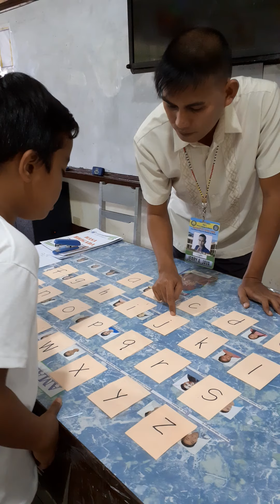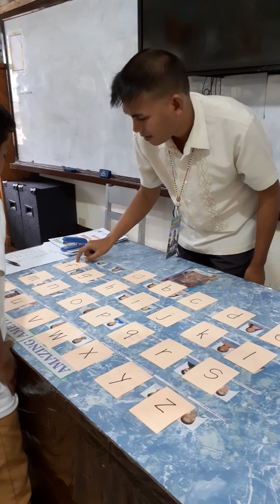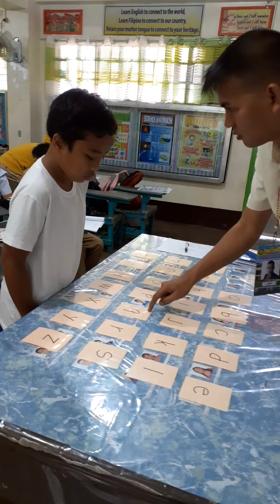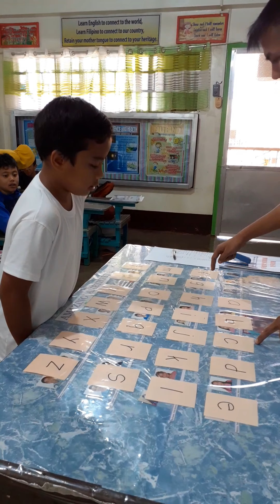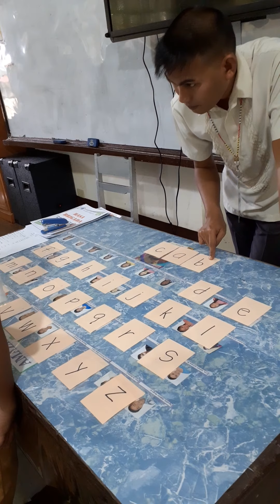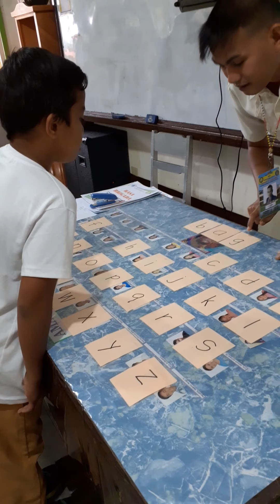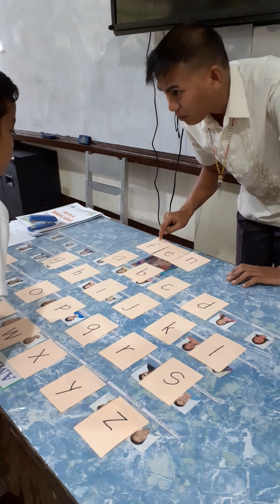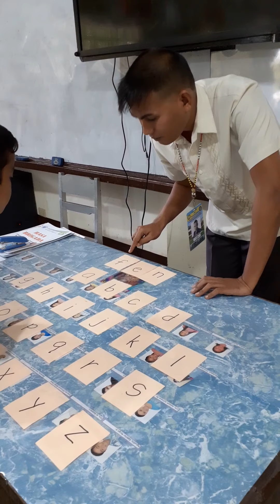Teaching of Reading through Phonics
1. Let him make the sound of each letter in a word.
2. Ask him to connect the sounds in the words.
2. Tell him to read the word straight.